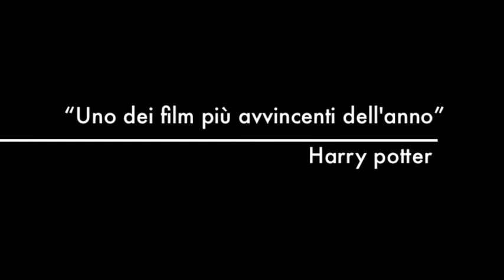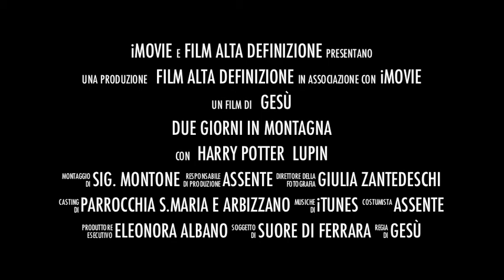Trailer ferrara di montebaldo 2012